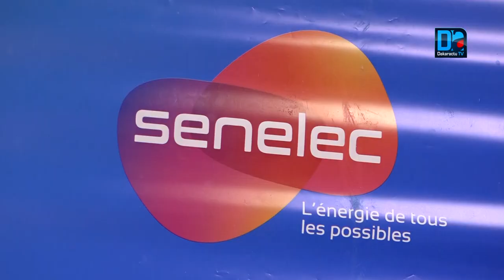Réajustement tarifaire de la Senelec : Pape Demba Biteye à propos des clients à faibles revenus